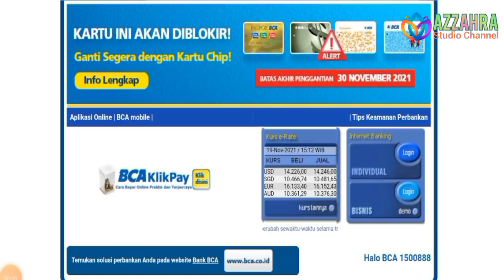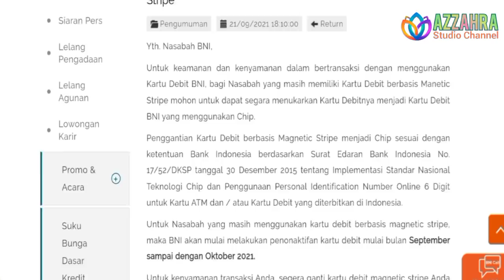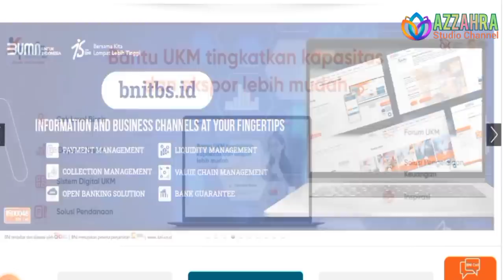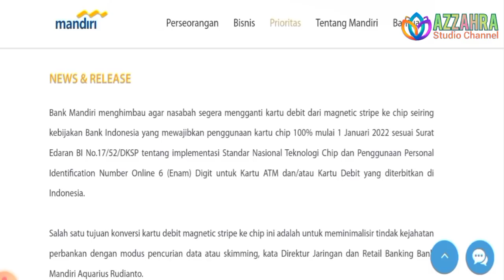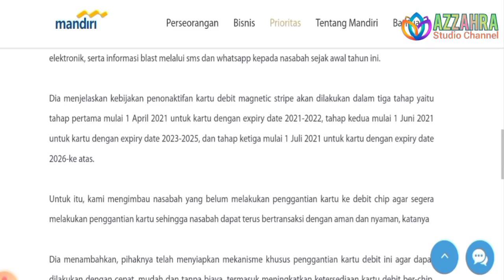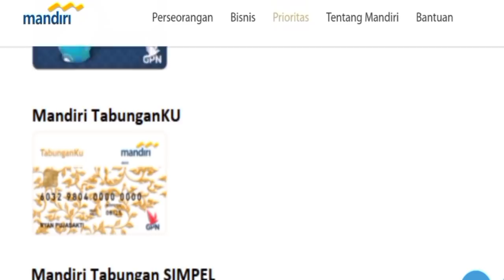Informasi Penting Untuk Pemilik Rekening BCA, BRI, BNI, MANDIRI, BTN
Semoga bermanfaat

Salam,
Azzahra Studio Chanel